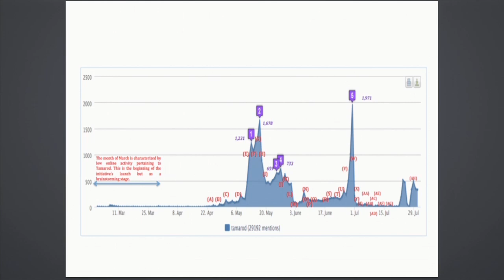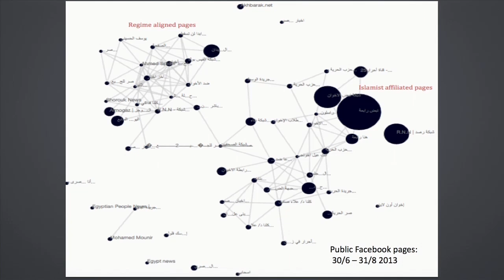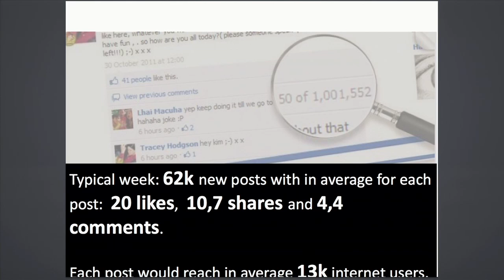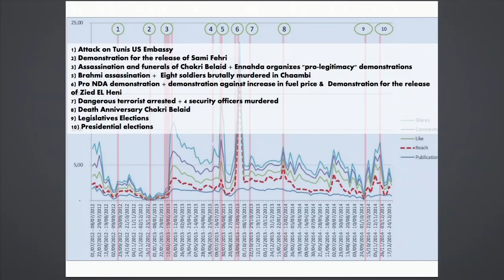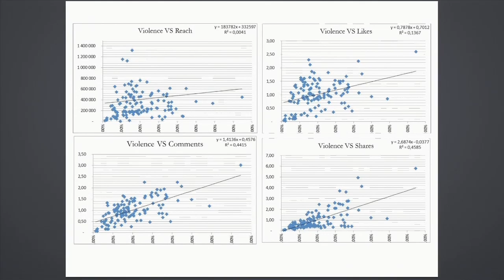The Arab Networked Public Sphere: Social Mobilization Post-Revolutions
The networked public sphere has emerged as an influential medium for sharing news, disseminating information, and mediating collective action. Many have pointed to the impact of digital media on politics and public affairs, particularly in promoting and coordinating popular protests. Digitally mediated collective action continues to play a prominent role in the political landscape in Egypt and Tunisia. Nevertheless, rigorous assessments of the networked public sphere’s impact, modalities, and relationship to collective action offline are still rare.

In this session, participants present and discuss research that focuses on tracking and analyzing the socio-political topics in online content and their interplay with offline networks based on fieldwork research in Egypt and Tunisia.

Participants in this conversation include Lina Attalah, Rob Faris (moderator), Fares Mabrouk, Dalia Othman and Nagla Rizk.